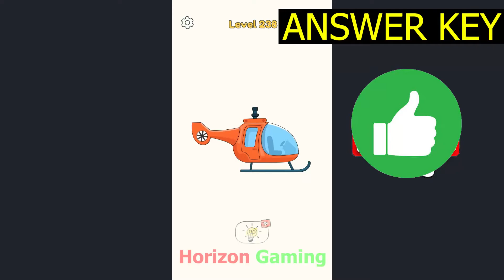DOP 4 LEVEL 238 New Update (April 8, 2022) Gameplay Walkthrough